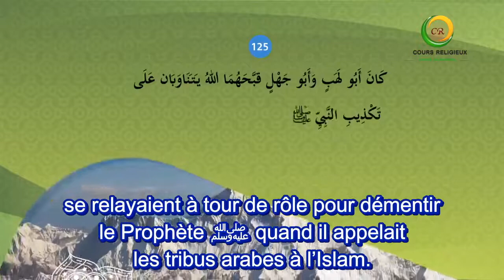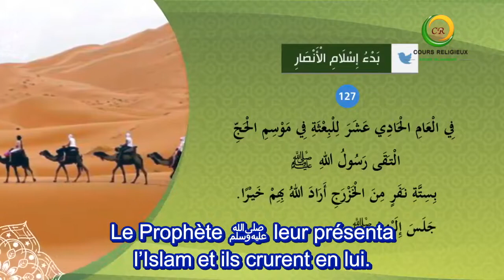23/100 Le résumé de la vie du Prophète ﷺ - La présentation de l'Islam aux tribus arabes